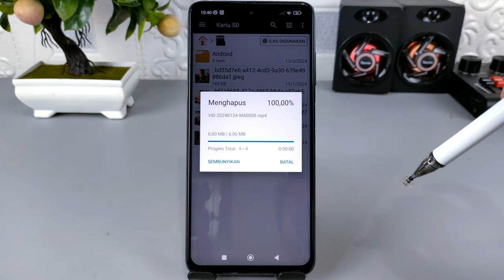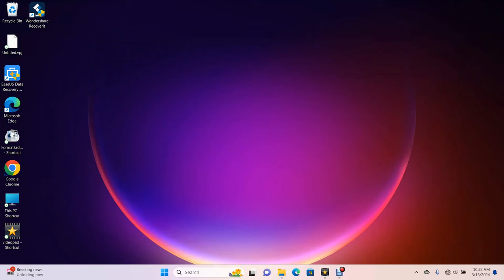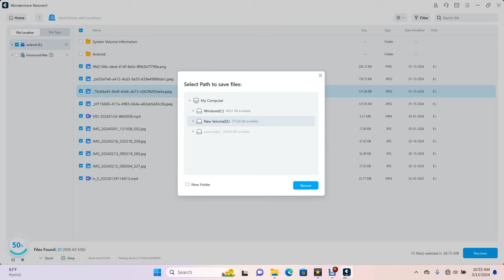Cara Ampuh Mengembalikan Data Yang Terhapus Di SD Card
Assalamualaikum, data yang sudah dihapus di SD card mungkin tidak akan bisa dibuka kembali, apalagi jika SD card tersebut sudah di format, maka dapat dipastikan semua data akan terhapus dan tidak akan  terlihat Lagi.
Nah jika kalian ingin mengembalikan semua data yang terhapus di SD card atau kartu memori yang kalian gunakan, maka ada cara yang mudah untuk melakukannya.

Terima Kasih